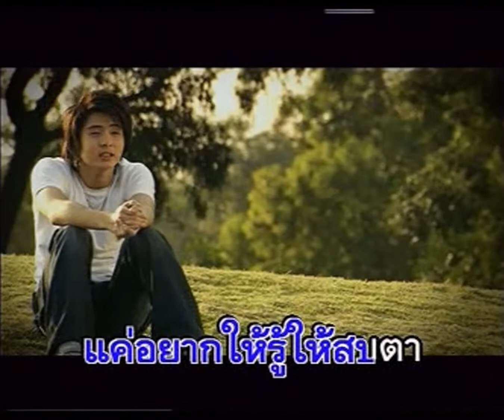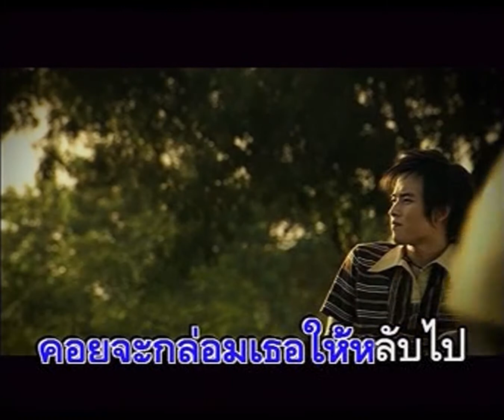รักเธอทุกฤดู - Brothers (บราเธอร์ส)